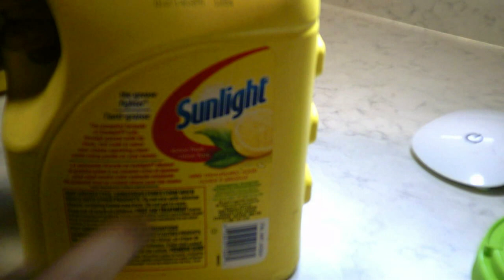Exploring Battery Making #3 - Get/Make Sodium dodecylbenzenesulfonate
Exploring Battery Making with Craig video #3
(I make no guarantees as to the purity or efficacy of the result!)